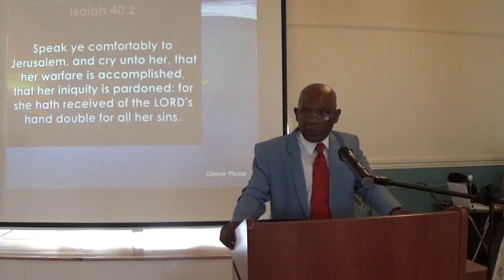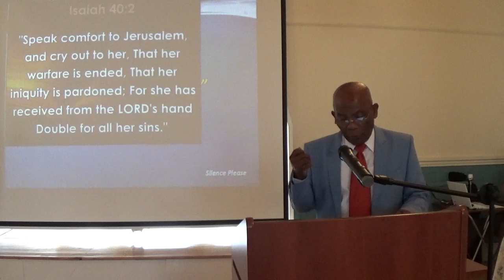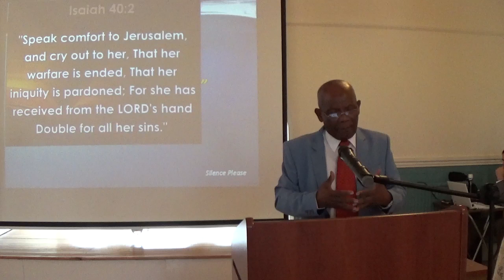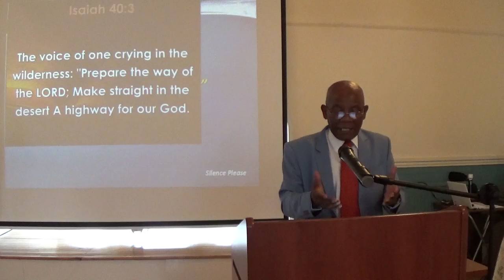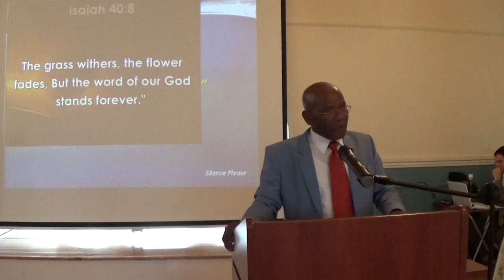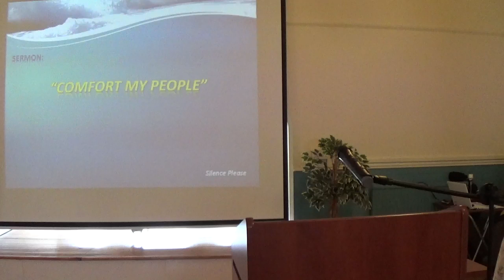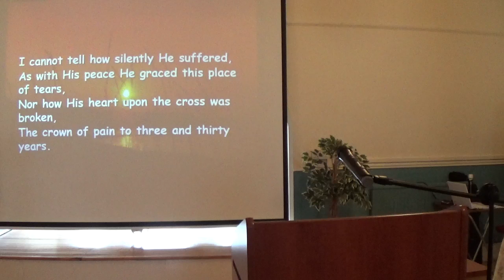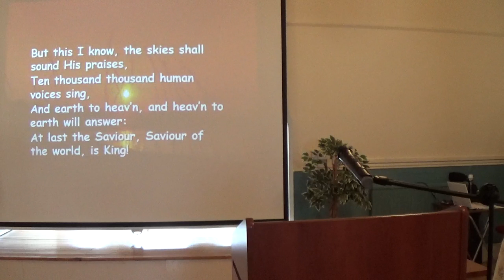Comfort My People - Elder Des Mills - 16 March 2019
1 Comfort ye, comfort ye my people, saith your God.
2 Speak ye comfortably to Jerusalem, and cry unto her, that her warfare is accomplished, that her iniquity is pardoned: for she hath received of the Lord's hand double for all her sins.
3 The voice of him that crieth in the wilderness, Prepare ye the way of the Lord, make straight in the desert a highway for our God.
4 Every valley shall be exalted, and every mountain and hill shall be made low: and the crooked shall be made straight, and the rough places plain:
5 And the glory of the Lord shall be revealed, and all flesh shall see it together: for the mouth of the Lord hath spoken it.
6 The voice said, Cry. And he said, What shall I cry? All flesh is grass, and all the goodliness thereof is as the flower of the field:
7 The grass withereth, the flower fadeth: because the spirit of the Lord bloweth upon it: surely the people is grass.
8 The grass withereth, the flower fadeth: but the word of our God shall stand for ever.